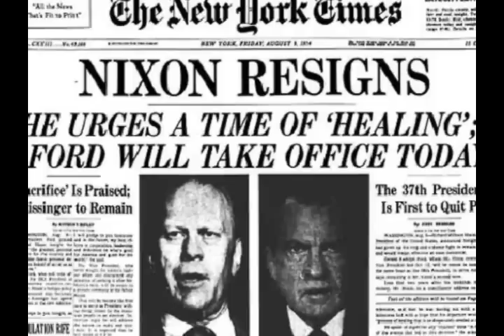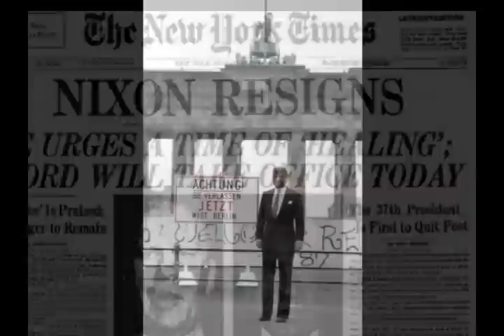New York Times Blues: Tony Dolan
Tony Dolan's "New York Times Blues" from the Omni Recording Corporation's new compilation of conservative folk music: "Freedom is a Hammer: Conservative Folk Revolutionaries of the Sixties."